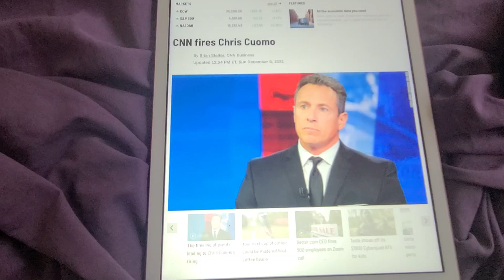CNN FIRES 🔥 CHRIS CUOMO